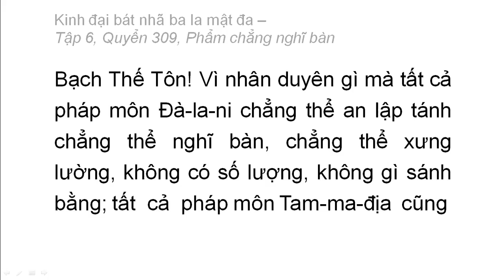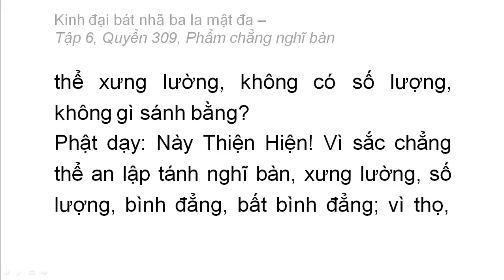Quyển 309: Kinh đại bát nhã ba la mật đa - Phẩm chẳng nghĩ bàn (rất hay) (309/600) (2)